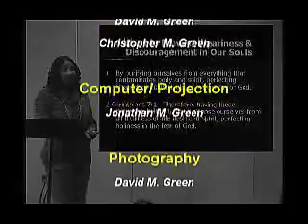Process of Healing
Recorded 11/21/10, Chris Green ministers at the Urban Life Church weekly Sunday Cafe in Harrisburg, PA.